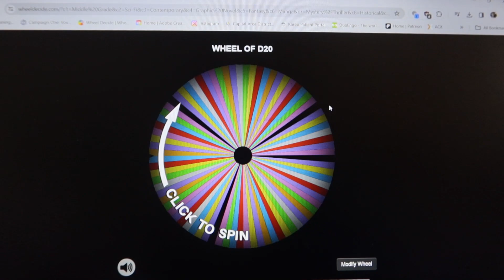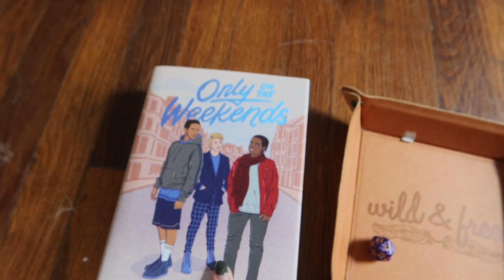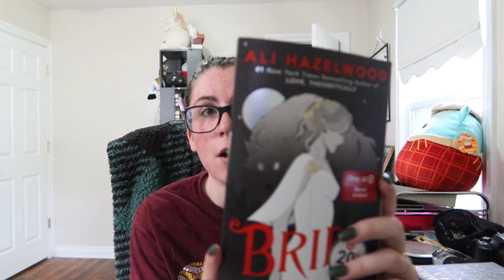May 2024 TBR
Video info:

Beltane Readathon Announcement:

Phone stand

Camera tripod

My favorite pens

Books mentioned: A lot of books...

Business Amazon wishlist

Amazon wishlist (personal)

Amazon wishlist (books)